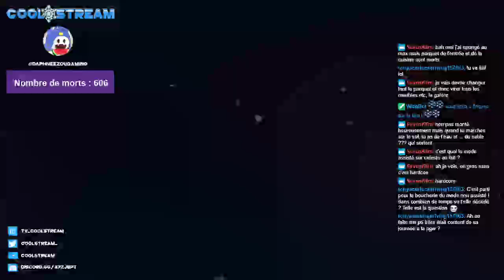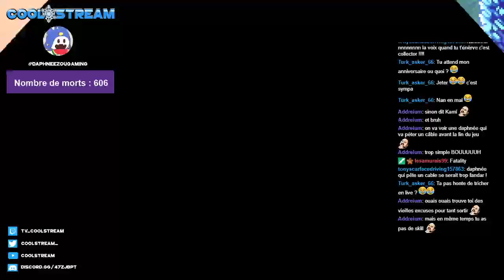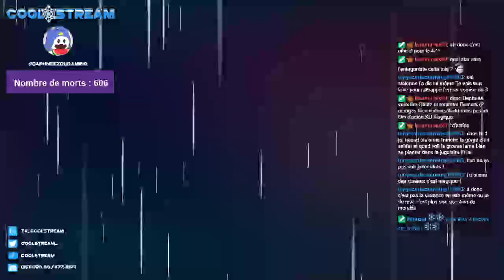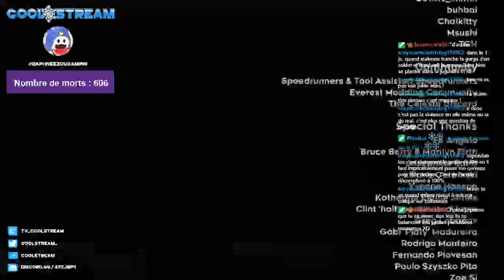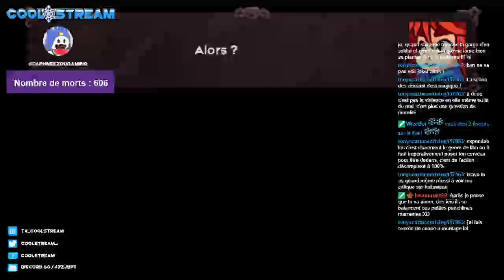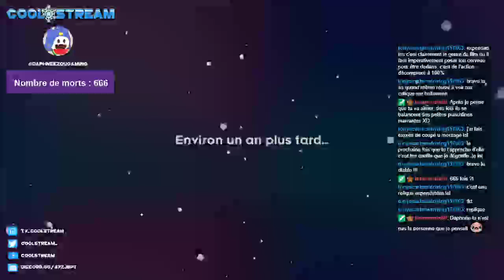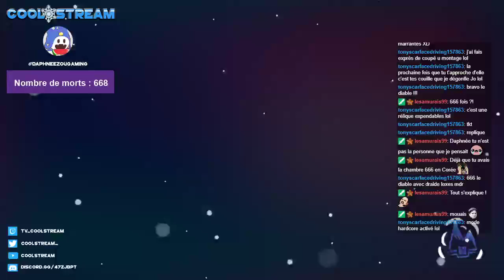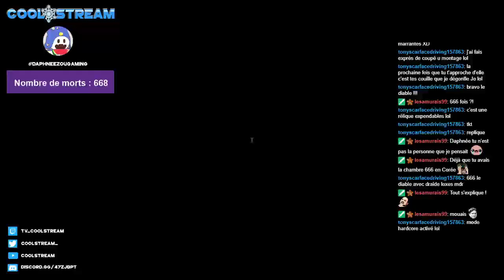J'ai atteint le sommet avec 666 morts :'( | Celeste (PC) - Épisode 7 - FIN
Salut !
Voici la fin de mon live sur Celeste diffusé sur la CoolStream TV !
Bon visionnage !